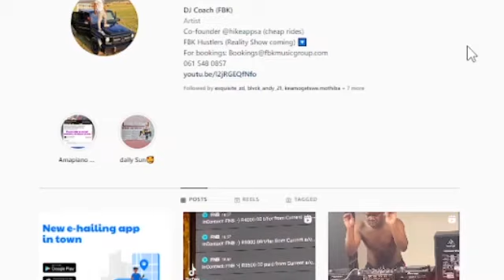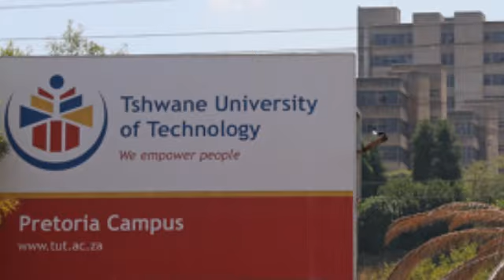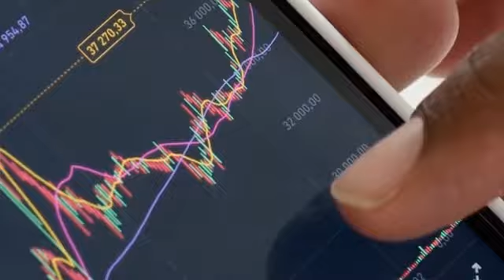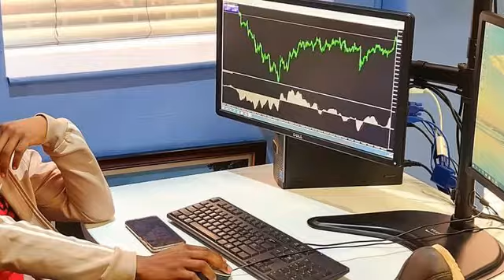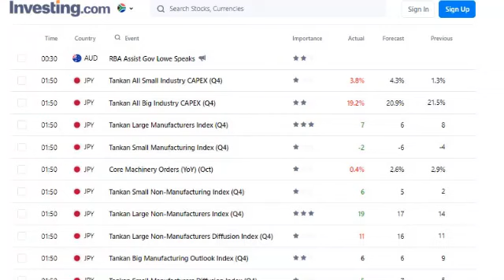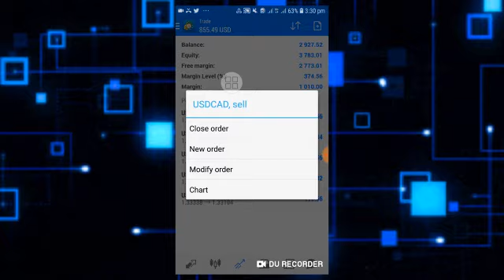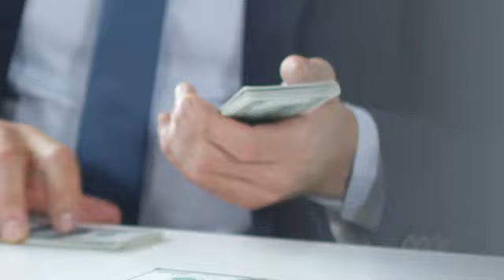The Rise & Fall of DJ Coach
He is a popular South African forex trader. He also does music and the owner of FBK markets. In this video we look into the rise and fall of dj coach.